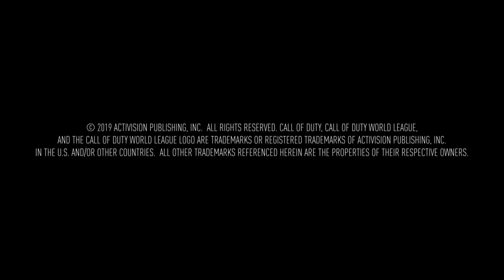Optic Gaming vs FaZe Clan | CWL Anaheim 2019 | Winners Quarterfinal